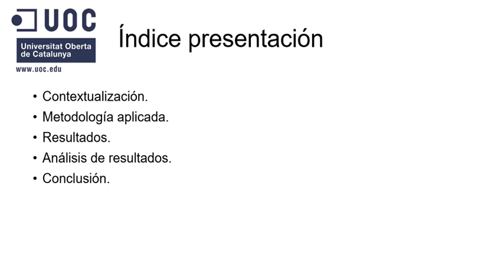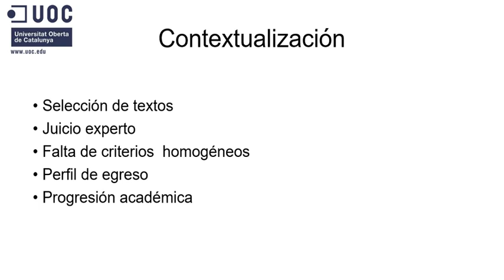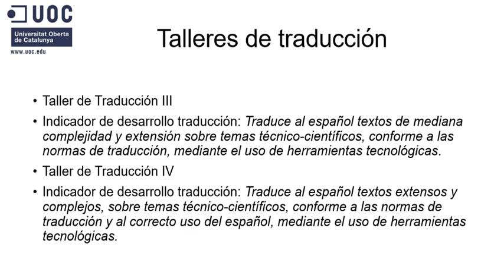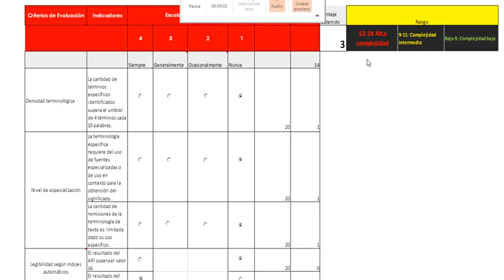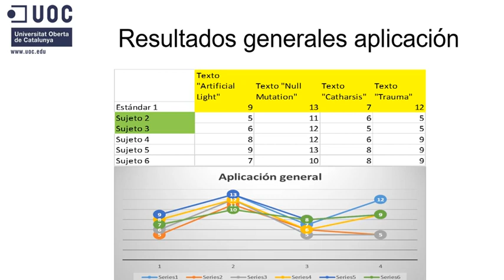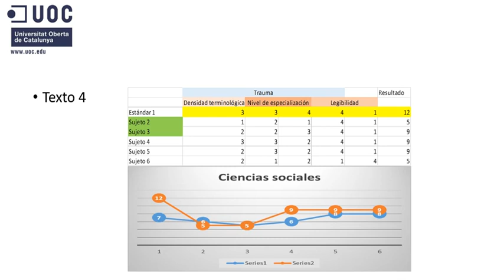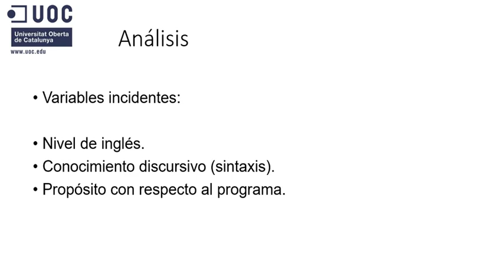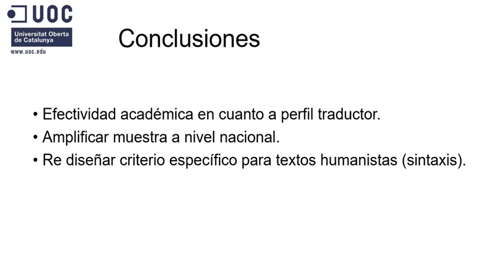TFM - Fernando Muñoz López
Trabajo Final de Máster en Traducción Especializada - UOC
Complejidad textual con fines académicos en el ámbito de la traducción del inglés al español. Variables para su clasificación.